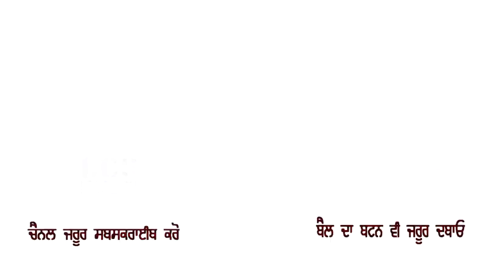Shinda Brar and Karanpreet Kaur ਰੌਲਾ ਪੈ ਗਿਆ Mela Melian Da II Raula Pe Gya II Full HD Video Song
Singer : Shinda Brar and Karanpreet Kaur
Song : Raula Pe Gya
Show ; Mela Melian Da
Company : CCS Network